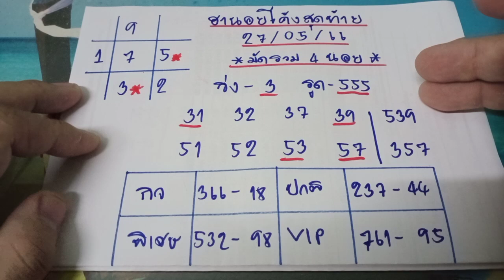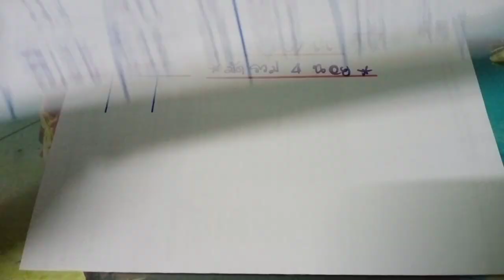🇻🇳ฮานอยโค้งสุดท้าย ฮานอยวันนี้ หวยฮานอยวันนี้ งวดประจำวันที่ 28 พฤษภาคม 2566